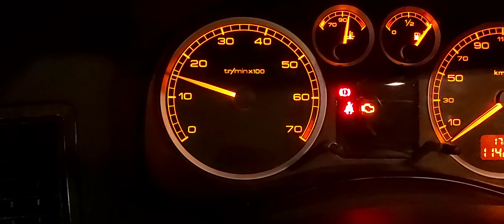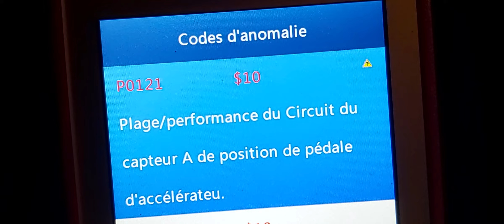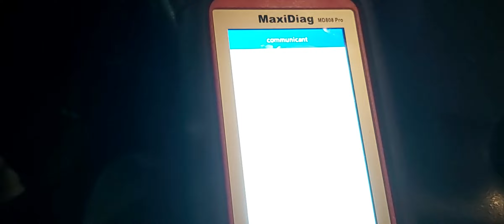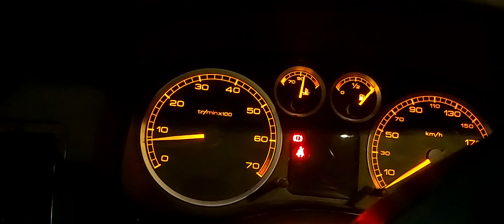Peugeot 307 1.6 2002 110cv pb ralentie coupure moteur+ accélérateur code p0120 et p0121+pollution